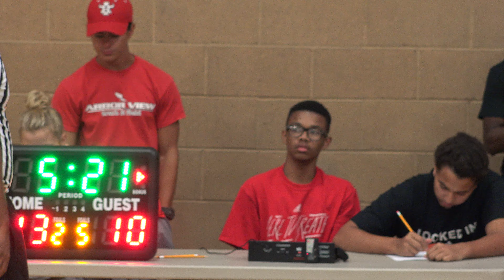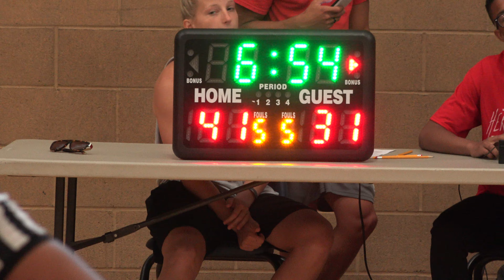Liv On, Austrailia vs San Diego All Stars CA, Full Game, Adidas Uprising 7-26-2017 Las Vegas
Liv On, Austrailia vs San Diego All Stars CA 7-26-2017 Las Vegas. Adidas Uprising. Top 100 players in the nation.